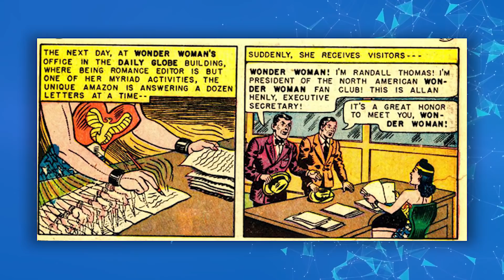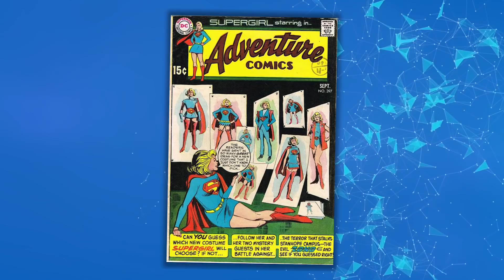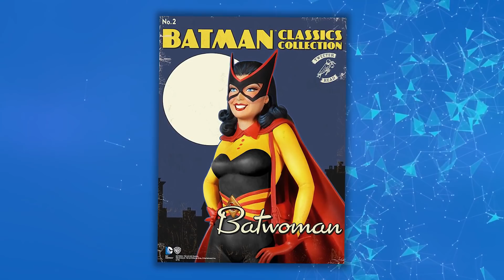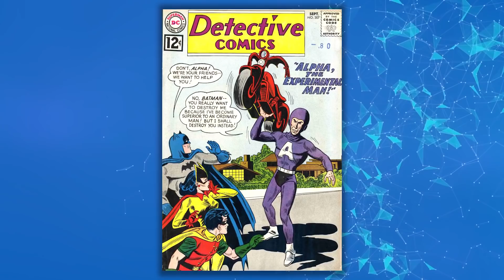Gender Equality Gone Wrong In Comics - PJ Explained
It's no secret that sexism in comic books has, and continues to be, a problem. superheroines being continually drawn in leering and anatomically ridiculous ways, sexism in comics is still as prevalent as ever. Here are some of the most sexist moments in comic book history in stories that ruined their progressive context.

1. A New Orleans Crawfish Boil.

Transcription & Tags:
Dekho ye koi chhupne chhupane wali baat nahi hai ki comics me stereotypical sexism ki kahaniya to samne aati hi rehti hain. Aur Isme se zyadatar bhed-bhaw female characters ke sath hi kiye jaate hain. aab chahe tum example lelo superman ka hi ki, Usne ek comic me LouisLane ko spank kiya tha. Yafir ek aur comic hai marvel ki jaha Antman ne Wasp ko domestically abuse kiya. Aajkal to kam ho chuka hai. lekin paihle aisa bohot tha. lekin aagar dekha jaaye to kahi na kahi aaj bhi. Kai saare aise udhaharand aapko mil jayenge, jaha female characters ko demeaning tarike se ya as a over sexualize character ke rupe me represent kiya jata hai. aab dikhane me kisi ko kya mujhe koi dikkat nahi hai aap kaise bhi dikhao. Lekin in the end jo bhi ye comics pad raha hai, vo to reality me jita hai, aur vastavikta hamesha nirasha janak hoti hai. To is video me ham comicbook female characters ke sath jo sexist moments dikhayen gaye hain unko dekhenge. Jo ki achhi baat nahi hai. Sex ke naam pe kisi ke sath bhed-bhaw karna, achhi baat nahi hai.